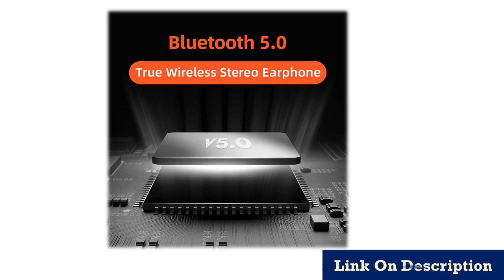Best true wireless earbuds under 50$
1. Bluetooth Earphone 5.0 TWS True
2.Active Noise Cancelling Wireless
3.Wireless Bluetooth Earphone Intelligent Touch
4. Touch Wireless Headphones Bluetooth
5.Wireless Earbuds with QualcommChip

Description:
 Bluetooth Earphone 5.0 TWS True Wireless Earbuds Stereo Handsfree in Ear Phone Gaming Sport Headset.
Wireless Bluetooth Earphone Intelligent Touch Control Wireless TWS Earphones With Stereo bass sound Smart Connect.
Bluetooth Headphones User-defined Active Noise Cancelling Wireless Headset for phones and music with face recognition.
Tronsmart Spunky Beat Bluetooth TWS Earphone APTX Wireless Earbuds with QualcommChip.
 Fingerprint Touch Wireless Headphones Bluetooth V5.0 3D Stereo Dual-Mic Noise cancelling earphones.
Control Button: Yes.
Active Noise-Cancellation: No.
Communication: wireless.
Volume Control: YesStyle: Headphone.
Sensitivity: 118±3dBdB.
Wireless Type: bluetooth.
Is wireless: YesLine Length: Nonem.
Support APP: No.
Function: Common Headphone.
Function: For Mobile Phone.
Function: HiFi Headphone.
Function: SportConnectors: None.
Model Number: QCY T3.
Codecs: AAC.
Support Memory Card: No.
Resistance: 16OO.